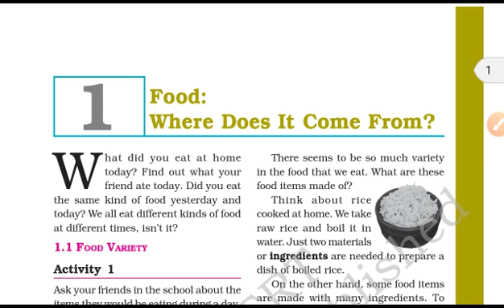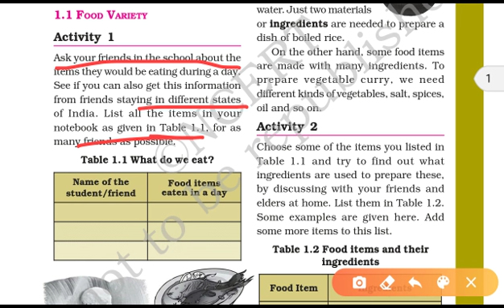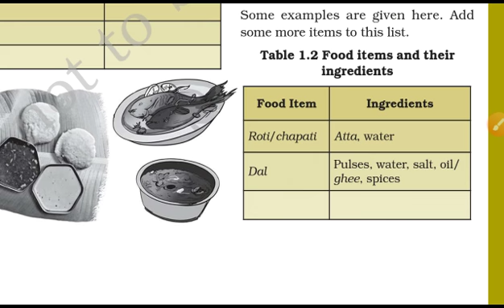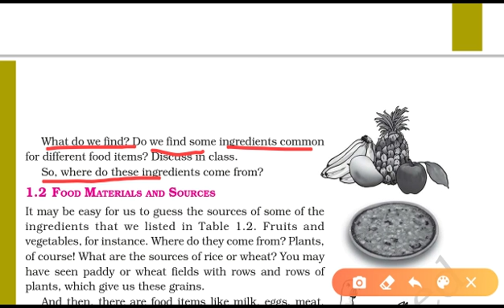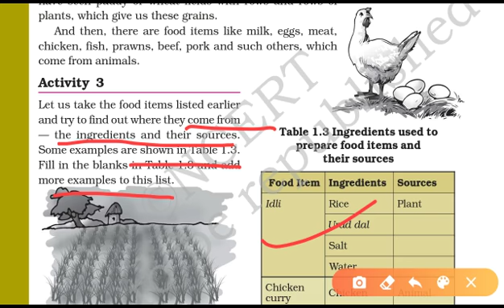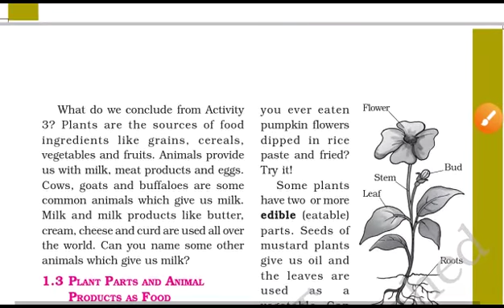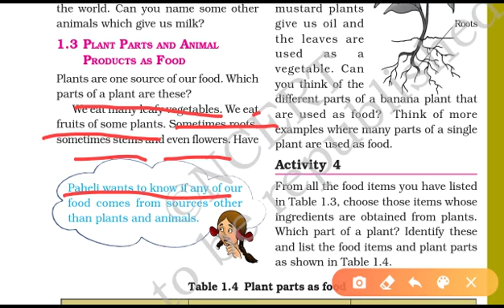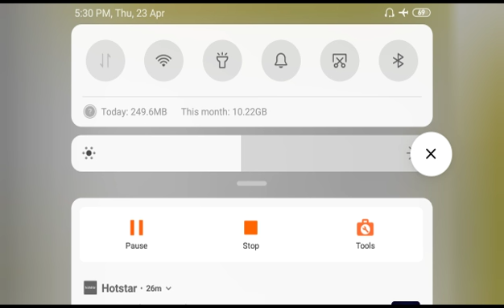Class 6 Ch 1 Food : Where Does It Come From?